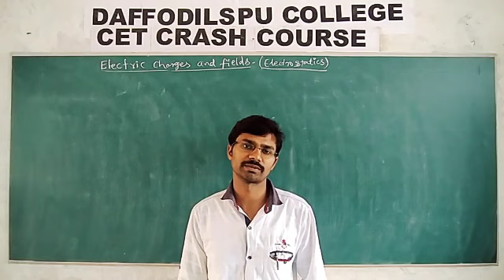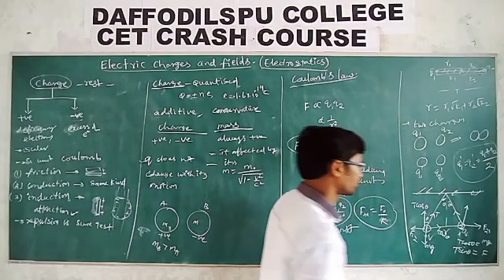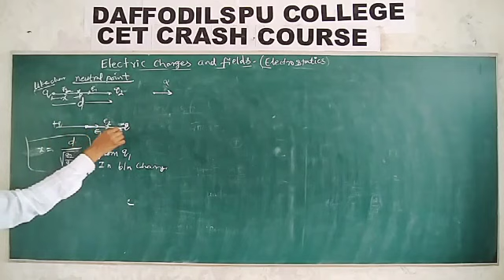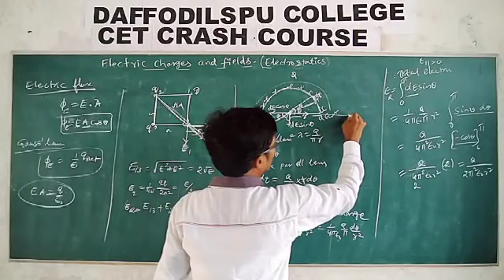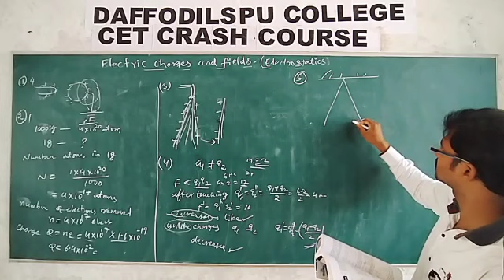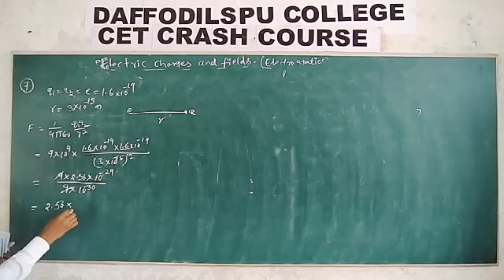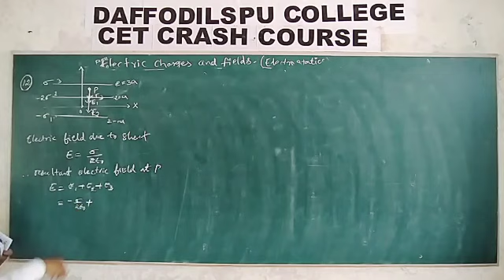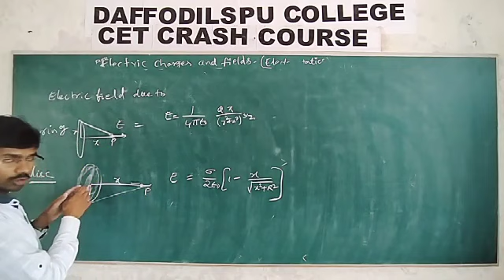CET, Electric Charges & Fields 7